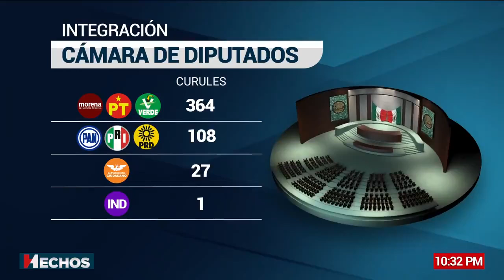APROBADO POR EL INE | Alianza de Morena se queda con la mayoría calificada en Cámara de Diputados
A pesar del intento por llegar a una vía alterna para quitar la mayoría calificada a la coalición de Morena, PT y PVEM, no se logró.

Las reglas no pudieron ser modificadas y la alianza se quedó con la mayoría en el Senado y la Cámara de Diputados.

Jaime Guerrero nos explica en Hechos.